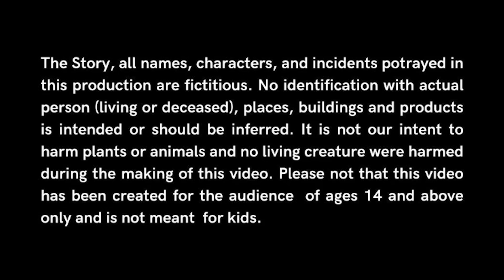Bhagwan ka Chamatkar !!!